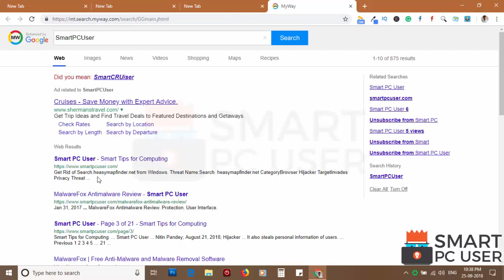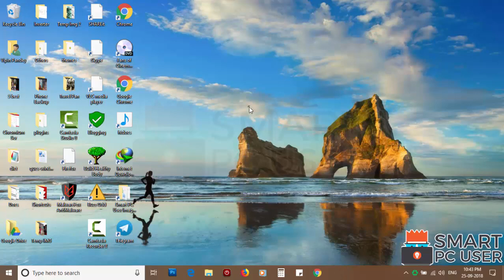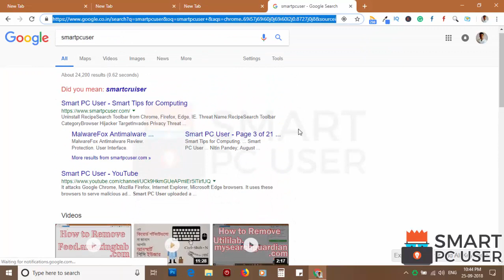How to Remove ActionClassicGames Toolbar from Google Chrome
ActionClassicGames Toolbar is a browser hijacker. It hijacks homepage, new tab, and default search engine of your browsers to display malicious ads. It primarily attacks Google Chrome but also targets Mozilla Firefox, Microsoft Edge, Internet Explorer browsers. It also tracks your online activity. In this video, you will know how to remove ActionClassicGames Extension from all browsers. You will also know what is ActionClassicGames. This video contains ActionClassicGames Toolbar removal guide.